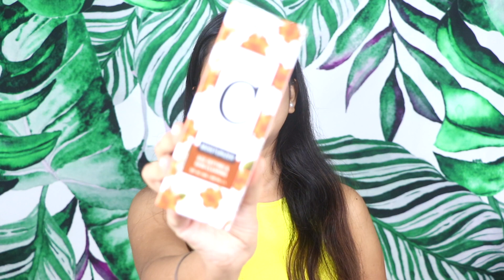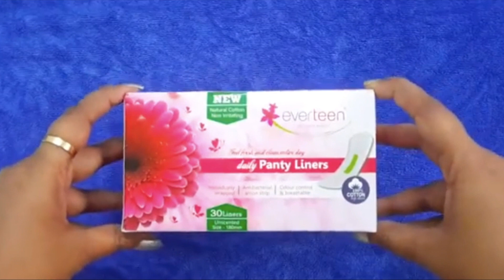10 Amazing Moisturizer HACK! Stbotanica Vitamin C, E & Hyaluronic Acid Moisturizer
Hey Guys! in this video, I am going to show you 10 Amazing Moisturizer HACK!

if  you want to be stylish so just follow my videos

 2) Which is BEST for WEDDING or PARTY+Maybelline FIT ME VS   COLORBAR Foundation  Review & Demo(IN HINDI)

Camera lens
Vlog Camera
Camera Stand